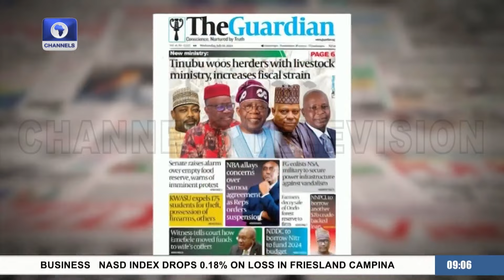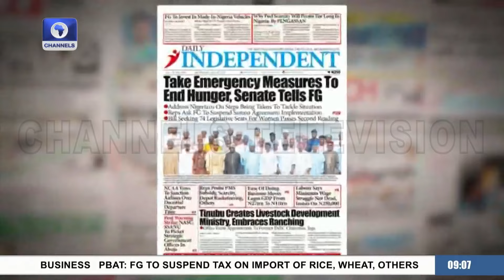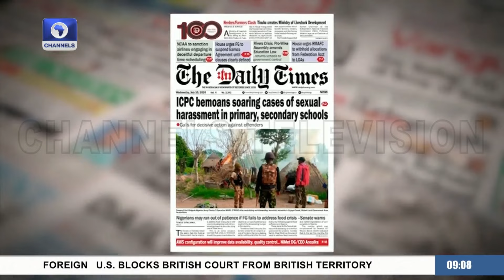ICPC Bemoans High Cases Of Sexual Harassment In Primary, Secondary Schools +More |Newspaper Review